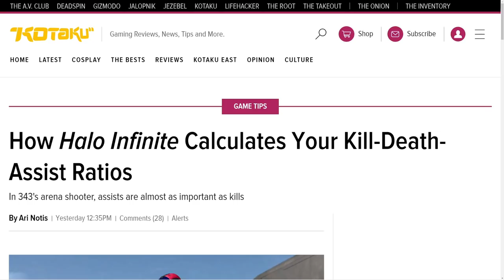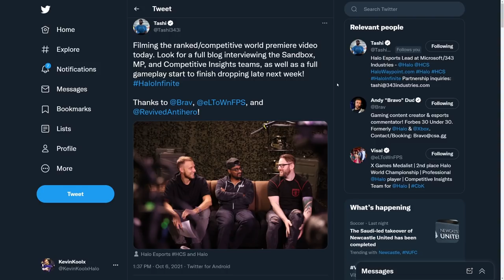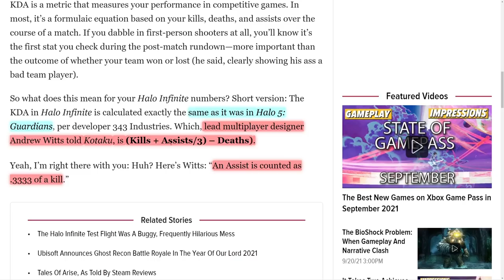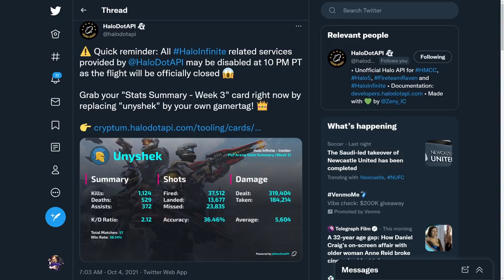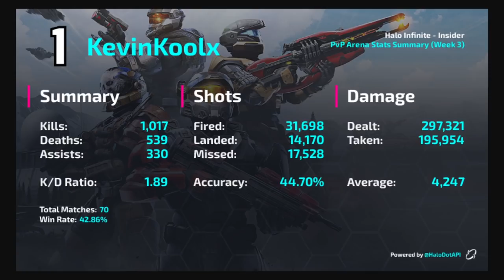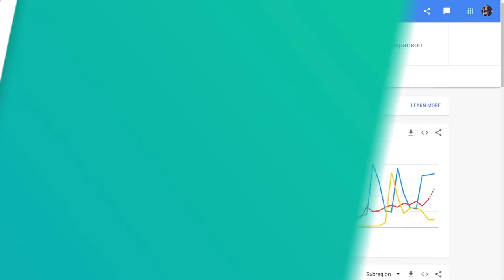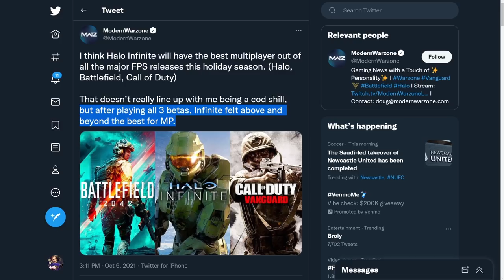Halo Infinite Ranked Settings and Gameplay Reveal! Halo Infinite Out Trends CoD and BF2042!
Timestamp
Intro - 0:00
Halo Infinite Settings - 0:59
Halo Infinite KDA Calculation - 2:59
Halo Out Trends CoD and BF2042 - 6:06
Halo Infinite Statue - 9:04

In this Halo Infinite news update video we talk about Battlefield 2042 vs Halo Infinite and how Halo Infinite trending higher than Call of Duty and Battlefield 2042! We also have Halo Infinite news on Halo Infinite settings for Halo Infinite ranked multiplayer and Halo Infinite ranked gameplay.